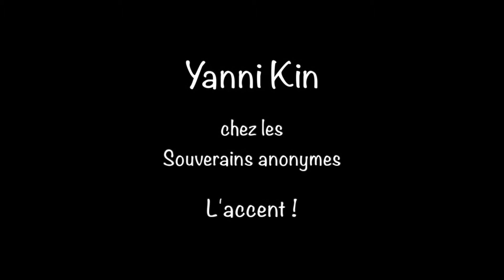Yanni Kin chez les Souverains - L'accent - 23 Av 2003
Extrait d'une très bonne rencontre avec l'écrivain Yanni Kin